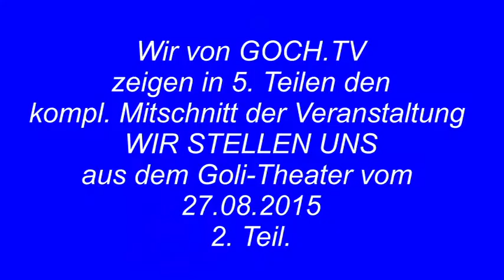WIR STELLEN UNS 2. TEIL 27.08.2015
Unsere Gocher Bürgermeisterkandidaten stellen sich kurz vor der Bürgermeisterwahl im Goli-Theater in Goch.